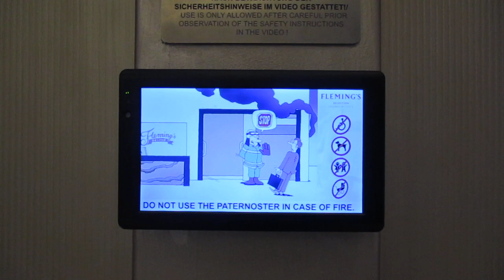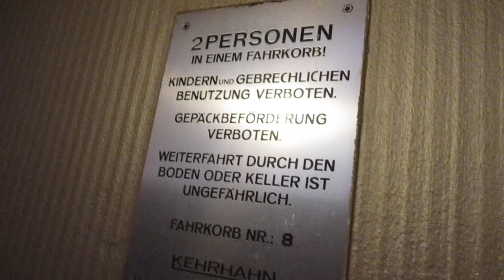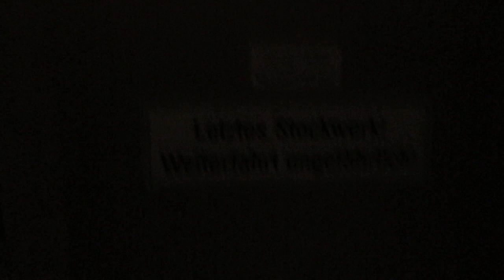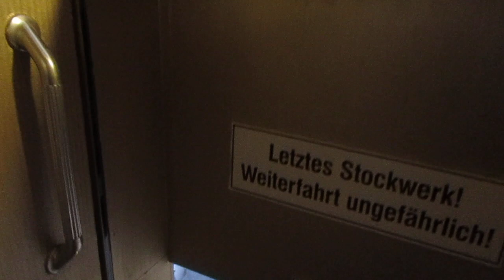Frankfurt am Main, Fleming´s Selection Hotel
Hersteller / Brand: Kerhahn
Baujahr / Year of Construction: 1952
Tragfähigkeit / Capacity: 28 Pers. (14 Kabinen / cabs x 2 Pers.)
Etagen / Floors: 7 (E, 1-6)

Ein Paternoster in einem Hotel dürfte einmalig sein; bis 2008 war das ein Verwaltungsgebäude vom Chemiekonzern Bayer.  Beim Umbau zum Hotel blieb der Paternoster zum  Glück erhalten und ist heute eine Attraktion für die Hotelgäste.
Vielen Dank an den netten Angestellten, der den Paternoster auf meine Anfrage hin extra eingeschaltet hat; leider hatte er mir nicht gesagt, daß ich oben nicht aussteigen sollte, da die Lichtschranke aktiv war und die Anlage deshalb sofort angehalten wurde.
Die weiße Kabine, die man ab 6:22 aufwärts fahren sieht, ersetzt eine bei einem Unfall im Jahr 2019 beschädigte Kabine.

A paternoster lift in a hotel is surely unique; until 2008 the building contained the administration of the chemical company Bayer. The paternoster luckily survived the fact that it has been turned into a hotel and is an attraction for the guests nowadays.
Thanks a lot to the kind staff member who switched on the paternoster on my request; unfortunately he didn´t tell me not to get off on the upper floors because the photocells were active and stopped the paternoster immediately.
The white cabin that can be seen going up at 6:22 replaces a cabin that has been damaged in an accident in 2019.